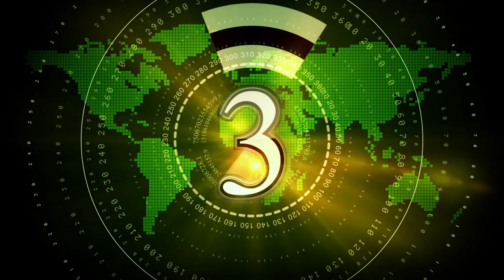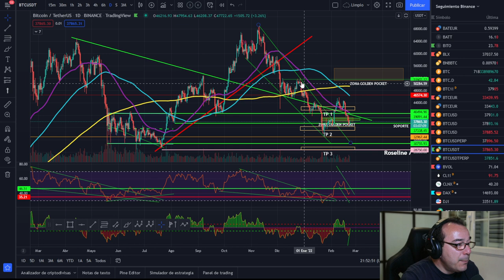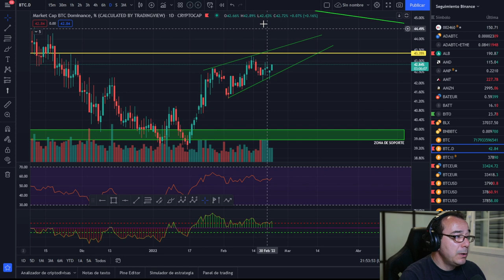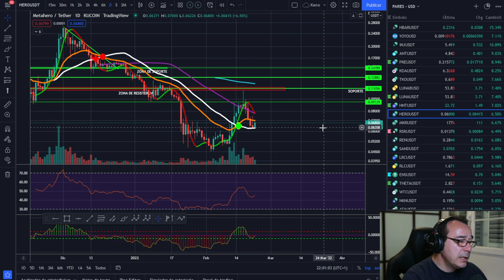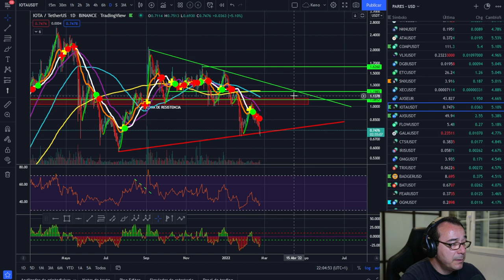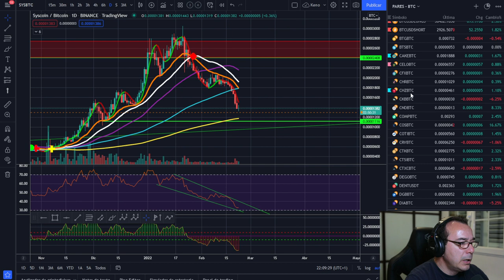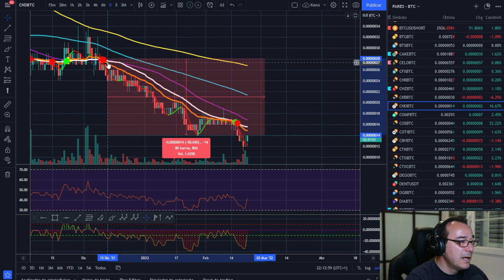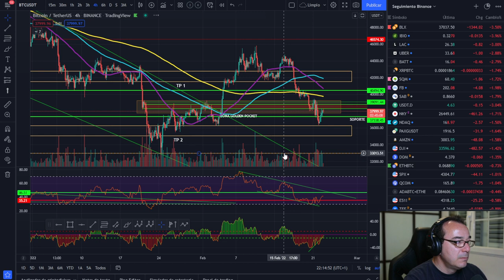BITCOIN 🥵 ¿MÁS SANGRE?🤢¿PORQUÉ ESTE MOVIMIENTO ES DIFERENTE? 😱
LECTURAS RECOMENDADAS:
EL MEJOR SOBRE BITCOIN Y BLOCKCHAIN FÁCIL DE ENTENDER: